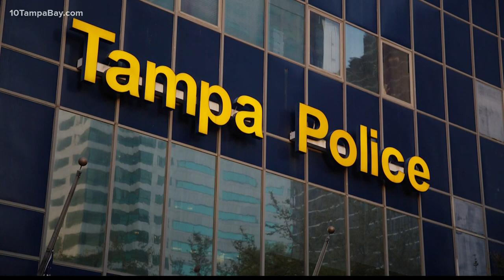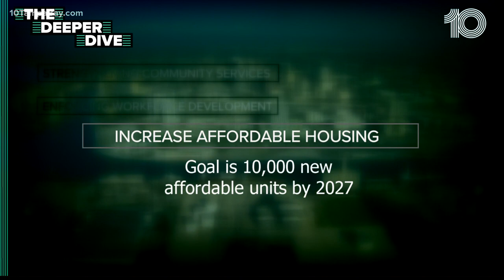Tampa Mayor Jane Castor highlights growth in virtual State of City Address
Tampa Mayor Jane Castor delivered the 2021 State of the City Address virtually Wednesday morning.

It wasn't your ordinary State of the City Address. Video posted to her page showed her taking a tour of the area while talking about its accomplishments.

The biggest thing the mayor, who is halfway through her four-year term, hit on was how much the city has grown. She highlighted the overhaul of the permitting process that has helped businesses expand.

From a global pandemic to hosting a historic hometown Super Bowl win, Castor says it’s amazing to see how far Tampa’s come.